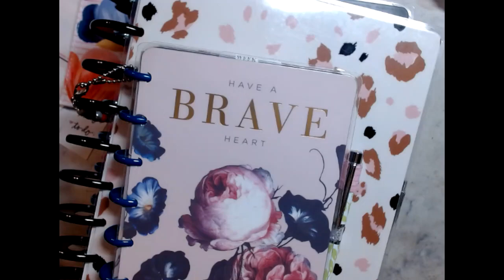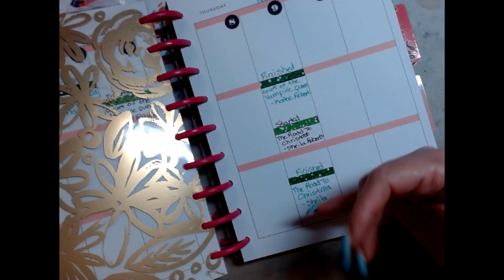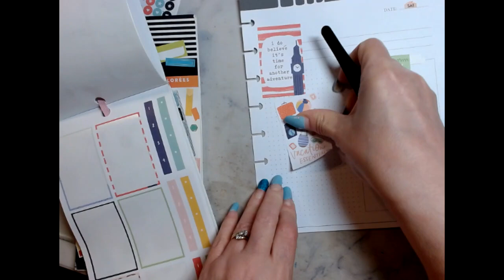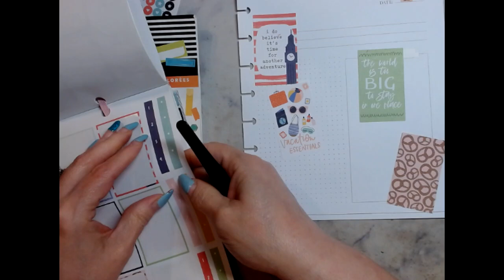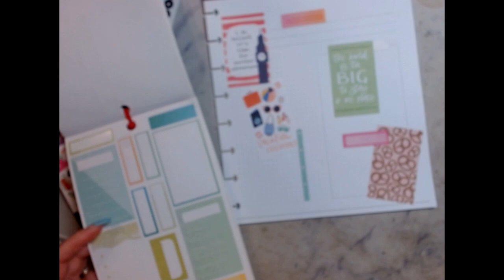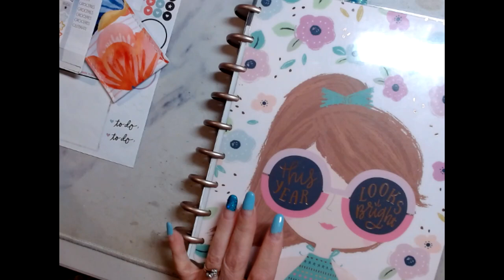What's Going On Today September 10, 2022